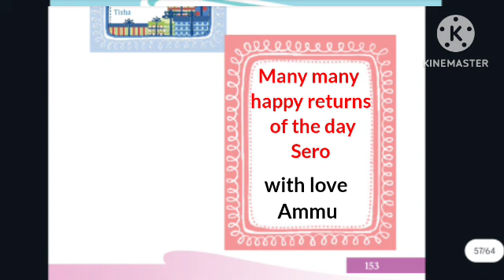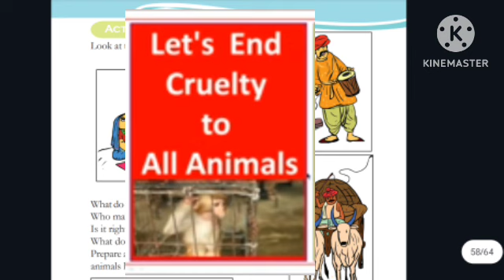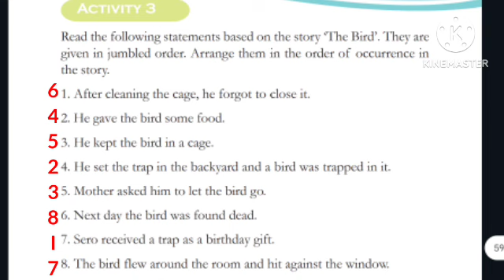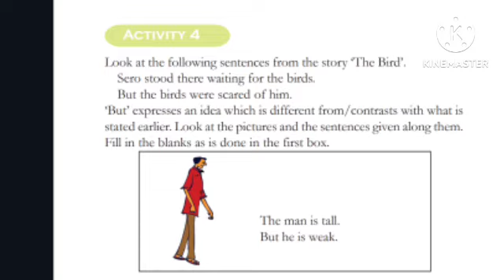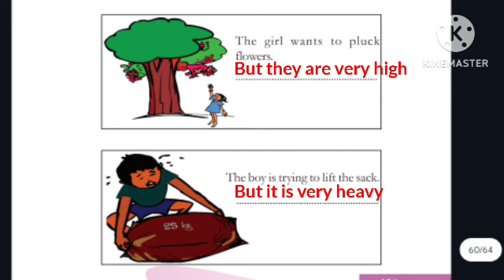Class 3 English The Birds Full Activities page no 154 to 156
Class 3 English The Birds Full Activities
Class 3 English The Birds Full Textual Activities
Class 3 English Textual Activities page no 154
Class 3 English Textual Activities page no 155
Class 3 English Textual Activities page no 156
Class 3 English The Birds Solved Textual Activities

stay tune to our channel
keep supporting
with Love